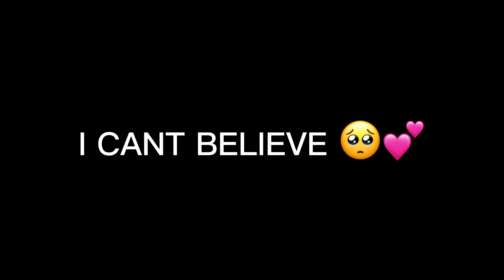💋Chloe what is on your face? / / skit💄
Hiyya

——𝗱𝗶𝗱 𝘂 𝗲𝗻𝗷𝗼𝘆 𝘁𝗵𝗲 𝘃𝗶𝗱𝗲𝗼?

༼ つ ◕◡◕ ༽つ ༼ つ ◕◡◕ ༽つ

Comment purplegummy​​ for a shoutout ♡´･ᴗ･`♡

-moonnette